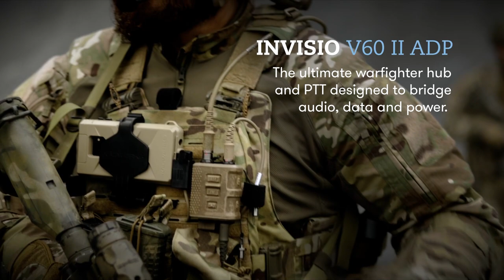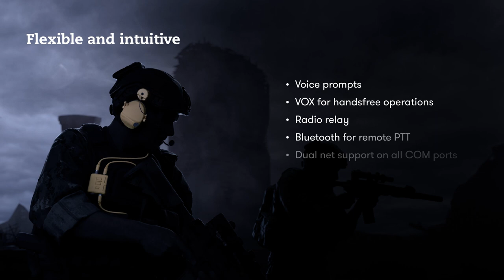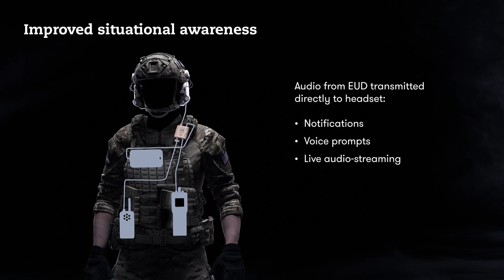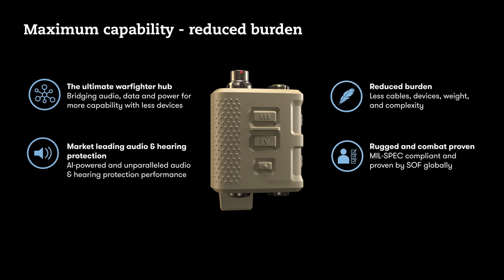INVISIO V60 II ADP Hub & Push-to-Talk Control Unit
INVISIO V60 II ADP is the ultimate warfighter hub and PTT designed to bridge audio, data and power. Building on the combat proven V Series, it provides the modern warfighter more functionality with less devices by integrating systems and data.